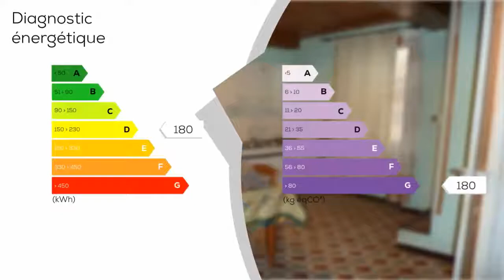A vendre - Maison/villa - Rivesaltes (66600) - 4 pièces - 60m²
Maison de village proche de toutes commodité d'une surface habitable de 60 m², un grenier d'environ 60 m² et un garage 60 m². surface exploitable d'environ 180 m². rez de chaussée garage, 1 etage salon séjour, cuisine séparée, 2 chambres, salle d'eau, cellier. 2 étage grenier. Prévoir travaux de rénovation. Double vitrage pvc volets bois. Sanchez David mandataire indépendant enregistré au RSAC de Carcassonne sous le N° 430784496. SANCHEZ David au 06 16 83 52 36, email d. sanchez@groupementimmo. net.  - Annonce rédigée et publiée par un Agent Mandataire

DPE : D
GES : G